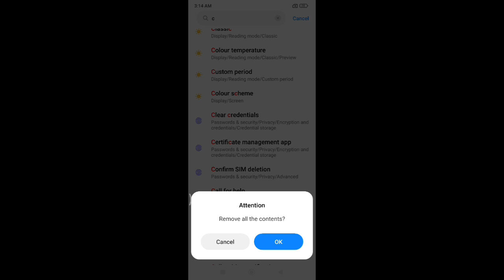Redmi note 7 me clear certified kaise kare